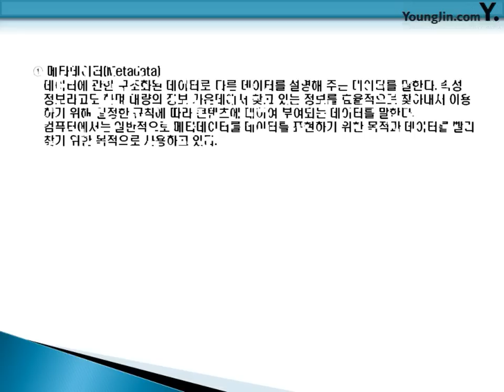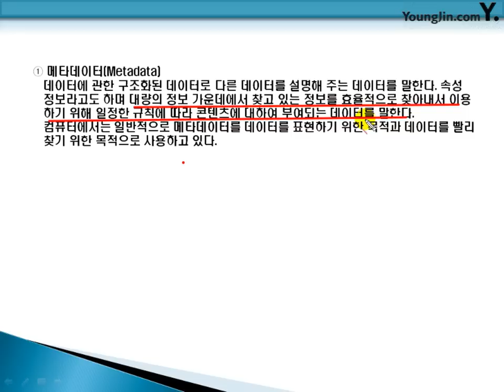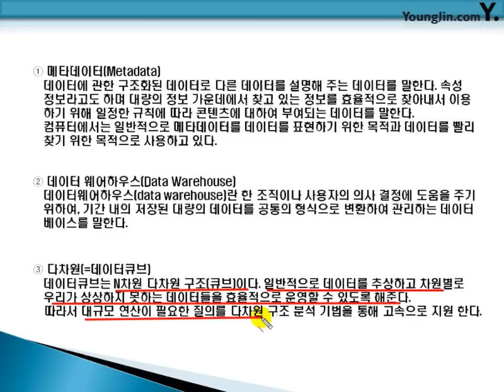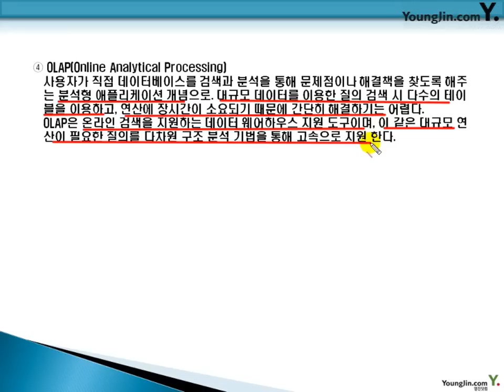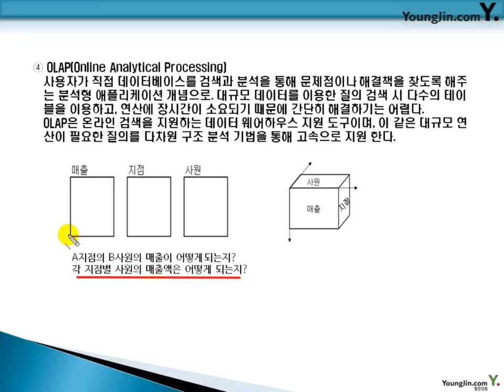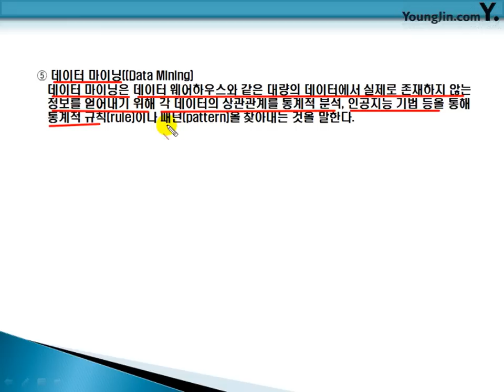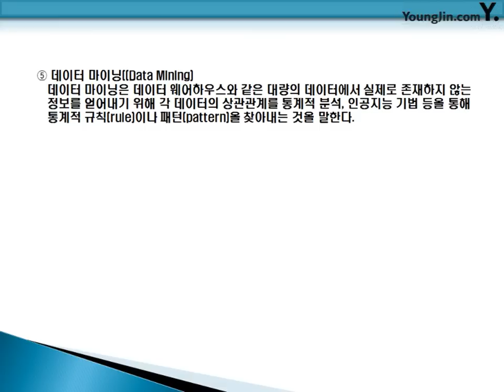데이터베이스 2014- 1